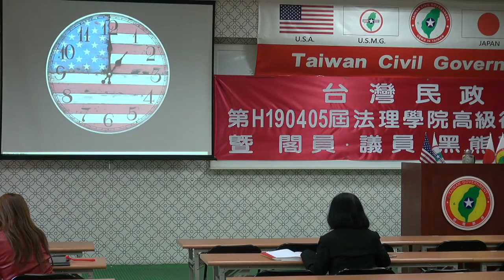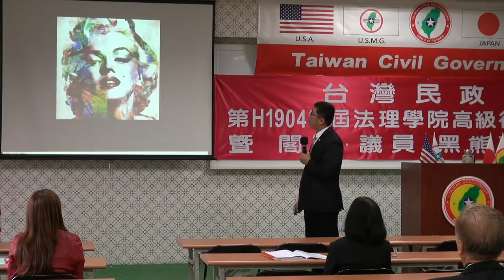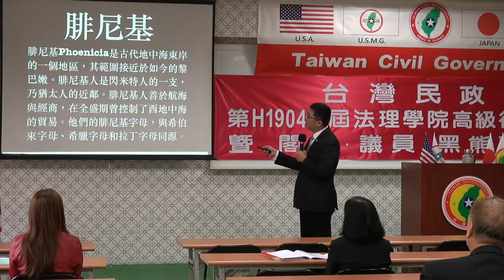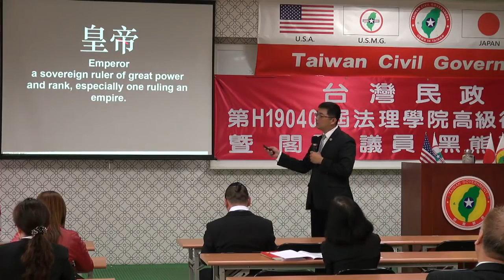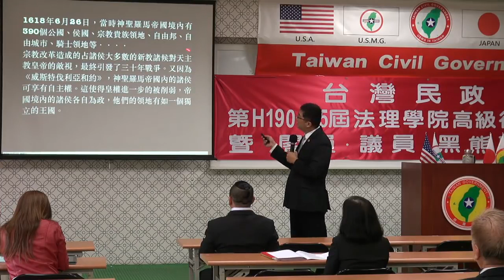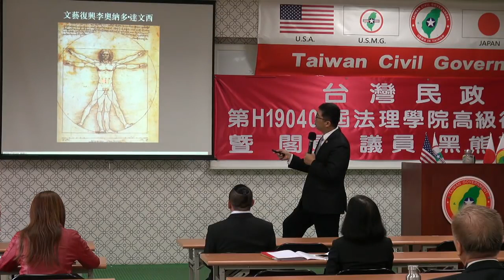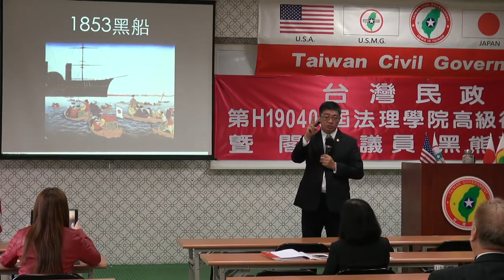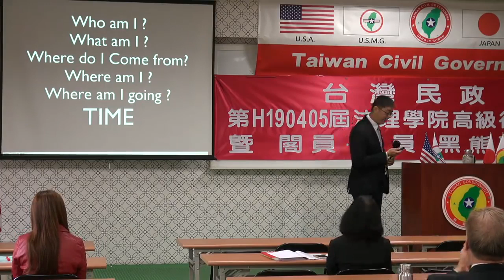190406-2-美國時間-潘右千-台灣民政府第H190405屆高級行政參議班